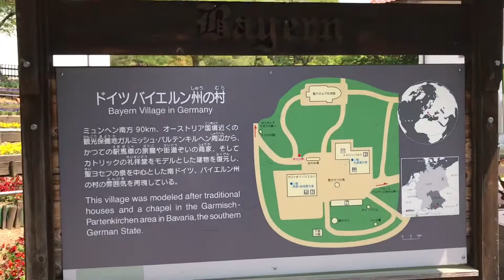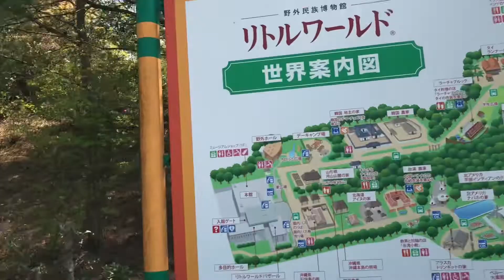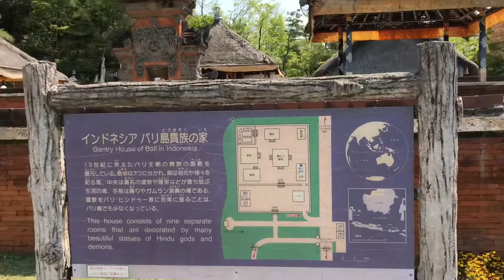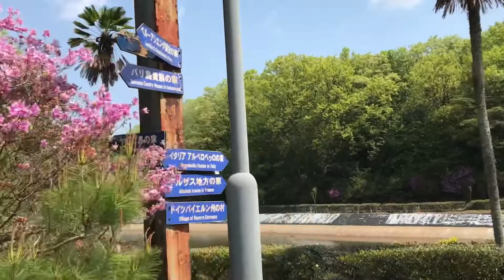Um pedacinho da Europa no Japão🙂🙃